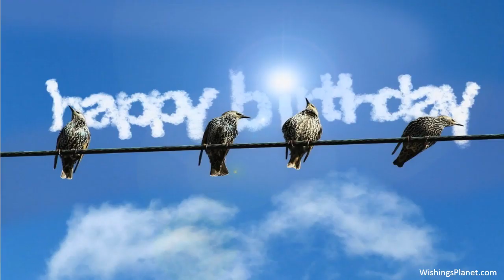Happy Birthday to Rick